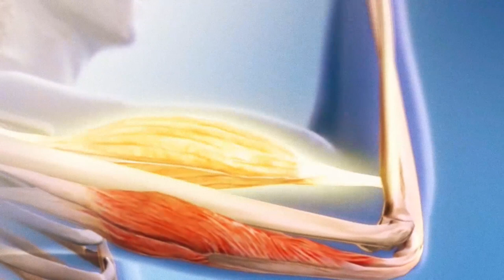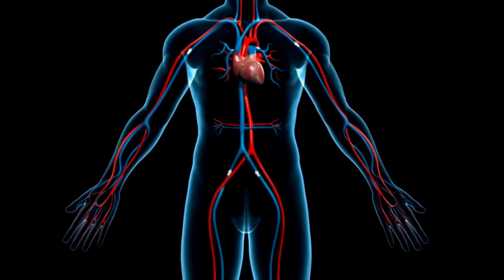El cuerpo humano: una máquina PERFECTA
Cuando haces deportes no solo funcionan tus músculos, sino que también la máquina de tu cuerpo comienza a desencadenar una serie de procesos que involucran cerebro, corazón y hasta tu estómago. Acá te contamos qué pasa cuando te ejercitas.

Te invitamos a contestar esta encuesta sobre esta actividad del MIM. Nos encantaría conocer tu opinión: